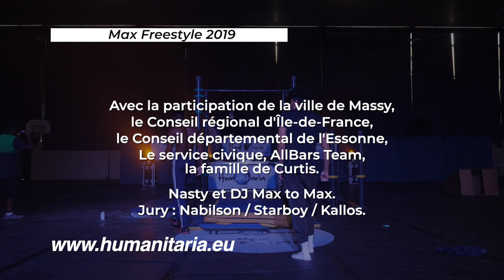Kevin vs Mohamed Ali | Max Freestyle 2019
Winner : Kevin

Une vidéo réalisée par Georges Jabbour pour Amaiway Production.
Montage et mixage : Georges Jabbour
Images : Wylliam Grégoire